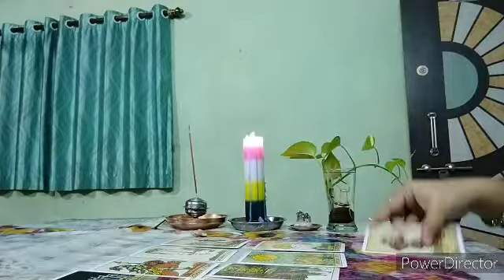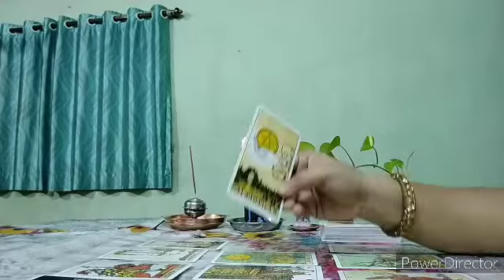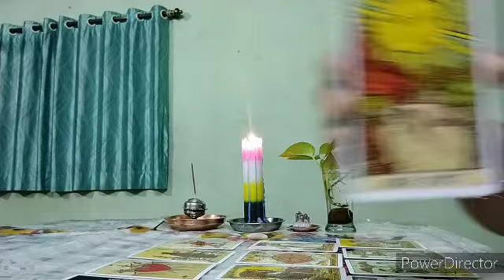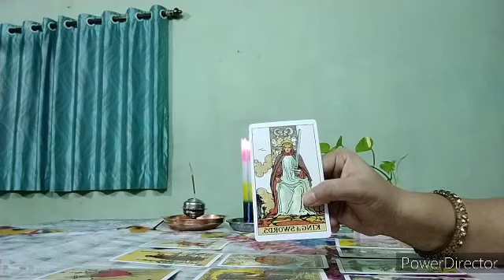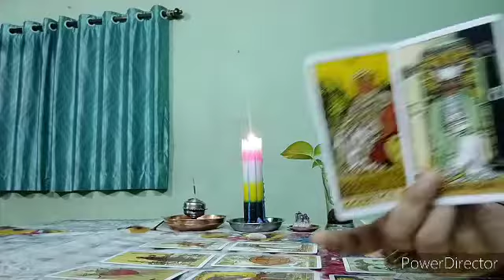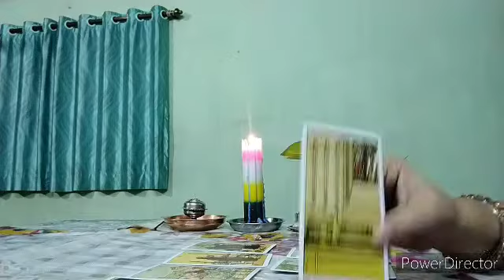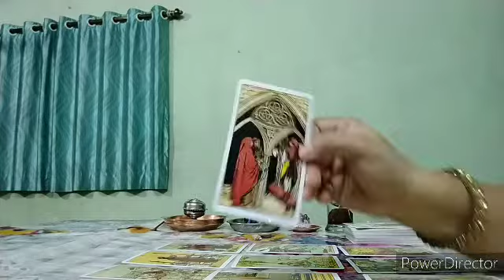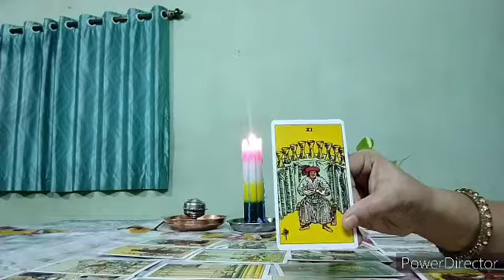Your Soul Has Message For You !🔮🌟✨ What Your Soul Want To Say To You Something ☘️✨🌟🌠🔮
Today I was called to do this Amazing Reading. So topic is Your Soul has Message For You and Your Soul Want To Say To You Something 😍😌☘️✨🌟🔮🌌

Choose your Option 00:24
✨ Option 1  - 00:46 - 17:47
✨ Option 2 -  17:48 - 42:15
✨ Option 3 - 43:23

Caution : This is a general Reading. So take what is resonate and leave the rest and it's not necessarily fully resonate with you bcoz it's a general Reading. And this is not a substitute for professional advice nor a medical advice.